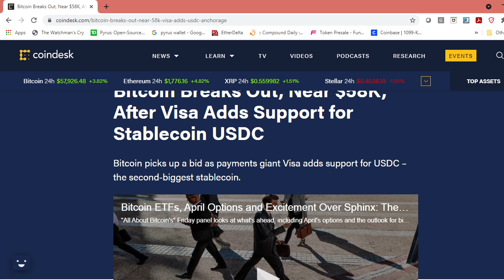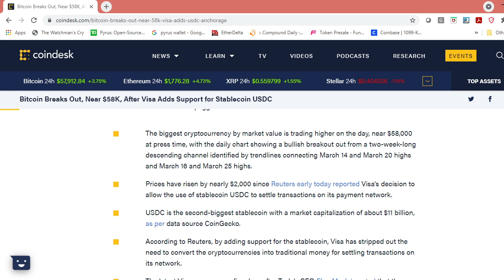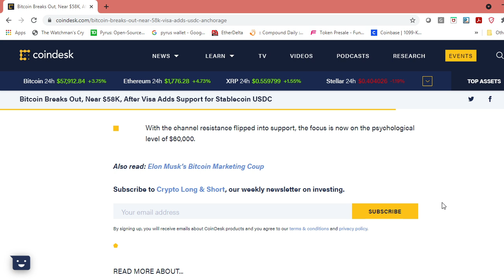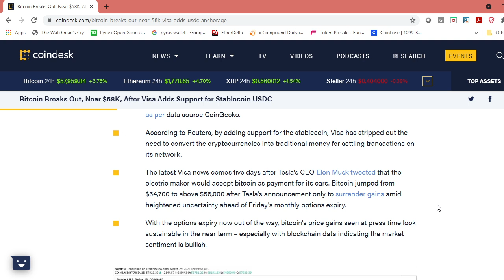Visa is now accepting blockchain stable coin USDC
New Exchange that lists Theta:
Here is a link to (In my opinion) the best youtube video series in the world on Economics, Silver Gold and bitcoin